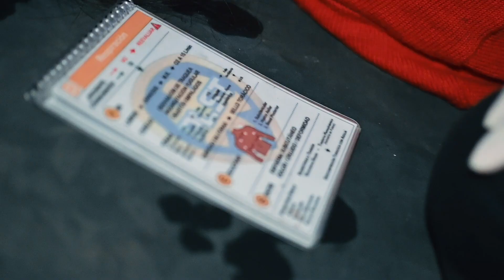Peruvian Life Support Trainers 2024